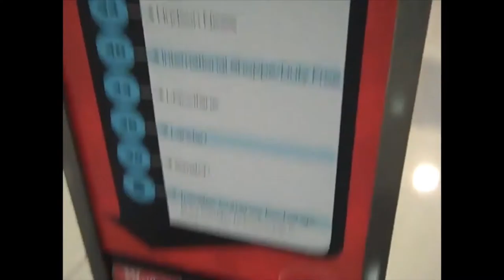Pauline Newman Sample Reel 2